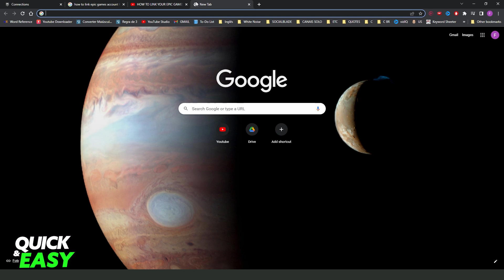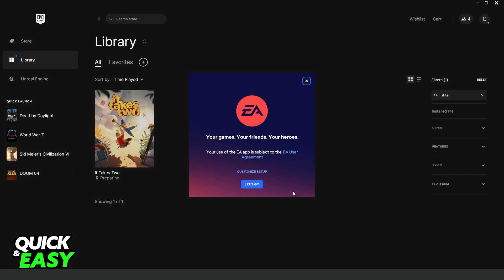How To Link Epic Games Account to Origin (EASY!)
In this video I will show you how to link epic games account to origin.

I hope I have helped you with the video!